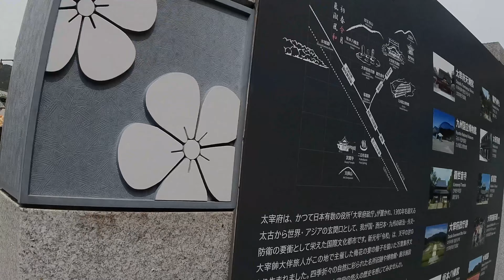【青春１８きっぷ】太宰府天満宮に女子旅！ 明太子と桜を堪能♡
２０２２年３月の旅。

※太宰府天満宮は現在改修工事の為、仮殿での参拝となります。ご注意ください。

お金はないけど、時間はある。
アラサーフリーター旅人。